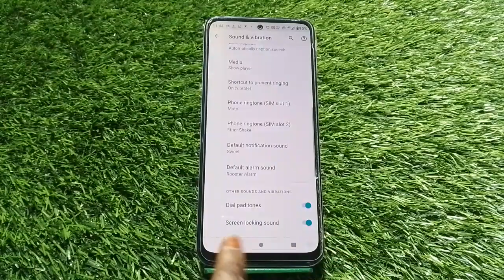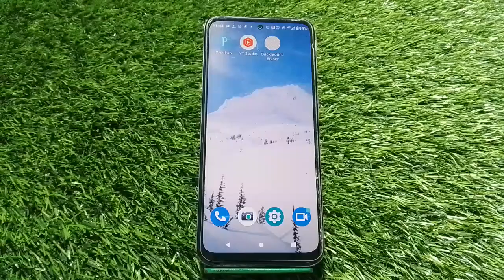How To Change Notification Ringtone In Motorola Edge 30 Ultra, Motorola Edge 30 Ultra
How To Change Notification Ringtone In Motorola Edge 30 Ultra, Motorola Edge 30 Ultra Mein Notification Ringtone Kaise Set Karen,

Notification_Ringtone_ Motorola Edge 30 Ultra